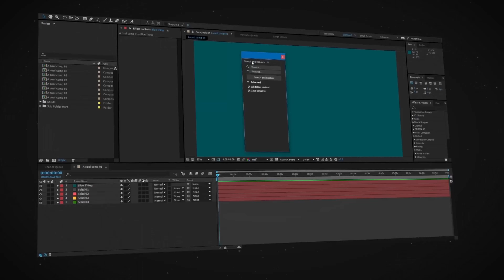Search and Replace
Search and replace strings in your items in the projects tab. Option to affect sub folder contents and case sensitive.

 Last Update 19 February 19 Created 30 March 17 Add-on Files Included .jsx Works With Mac OSX (64-bit) After Effects CC 2015, Windows (64-bit) After Effects CC 2015 Tags batch rename, easy, fast, quick, rename, replace, replace all, search, simple